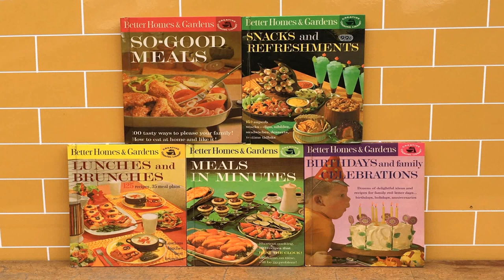Better Home And Garden Kitchen Ideas